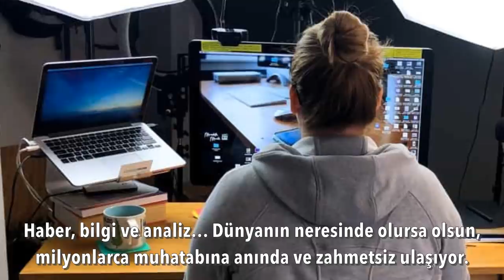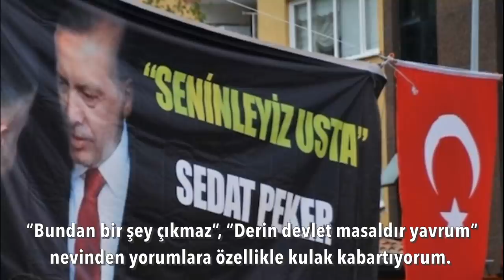Titanik batarken: Devlette büyük savaş | Tarık Toros | Analiz | 27 Mayıs 2021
27 Mayıs 2021
Analiz

• Stratejisini AKP ve Erdoğan’ı devirmek üzere yapmayan her hareket veya ittifak kaybeder. Bunu yapmıyorsa… Bilin ki Erdoğan’ın devamı arzu ediliyordur.
• Türkiye'ye çöreklenmiş şebekenin ve onların 'muhalif' görünümlü destekçisi mahalle basınının en büyük kâbusu:
• Devletin önünü açtığı bir “mafya babası”, devletle arası bozulunca kanalizasyon vanasını hafif gevşetti, ortalığı pis kokular bastı.
• “Bundan bir şey çıkmaz”, “Derin devlet masaldır yavrum” nevinden yorumlara özellikle kulak kabartıyorum. Endişe var.